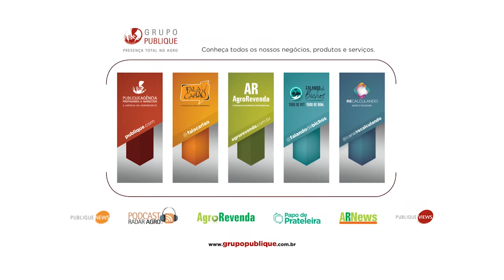Zeus é arma eficiente no controle do bicudo da cana-de-açúcar | Papo de Prateleira 415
A IHARA lança um produto exclusivo e inédito no Brasil, que oferece efeito de choque e residual únicos no controle do Sphenophorus levis, o bicudo da cana-de-açúcar, praga com alta incidência de ataques no canavial.

O Gerente de Produtos da IHARA, Felipe Sulzbach, dá mais detalhes da eficiência da tecnologia e a importância do uso com a chegada das chuvas e do calor.